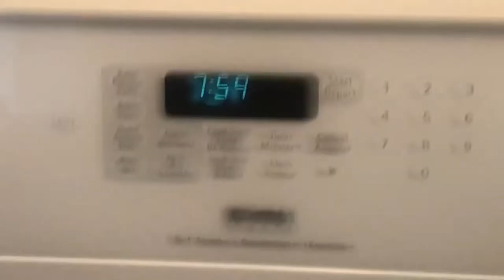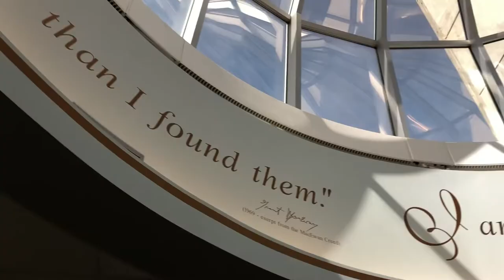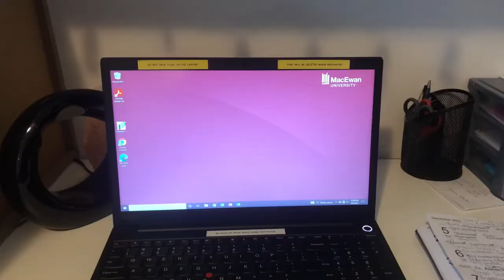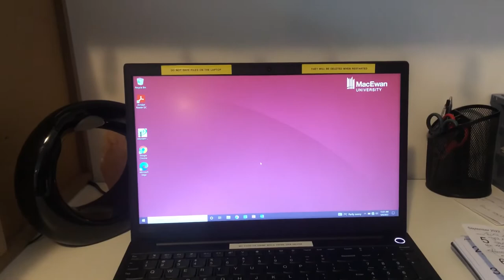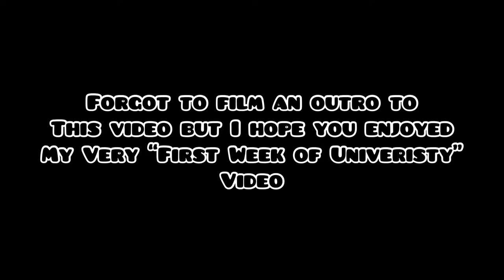My First Week of University at Macewan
Hi guys welcome to this video I created that showcases how my very first week of university went going to Macewan University!

I had a great time creating this video and I hope you enjoyed watching it!